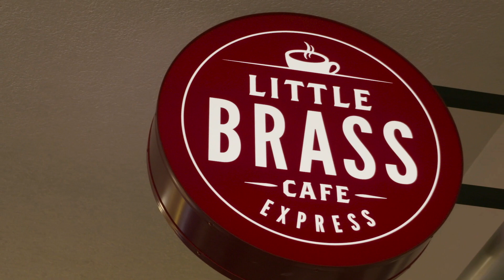Little Brass Café Express Opens in Long Beach Airport Terminal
Long Beach Airport Historic Terminal is home to a new café! On July 2, 2018, Little Brass Café Express celebrated its grand opening at Long Beach Airport

Little Brass Café Express is the only eatery in the Airport’s historic terminal.  The new café offers gourmet coffee, specialty pastries, artisan sandwiches, and fresh wraps. It replaces an area that previously held vending machines.